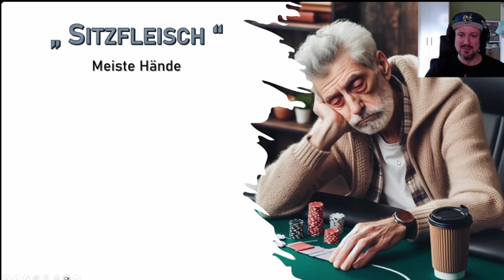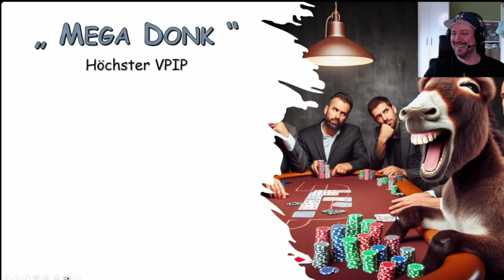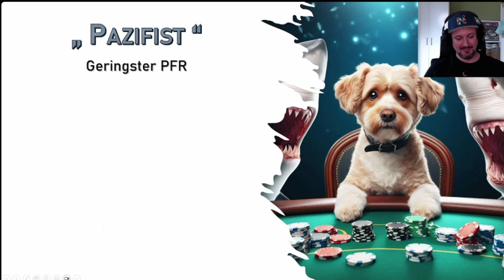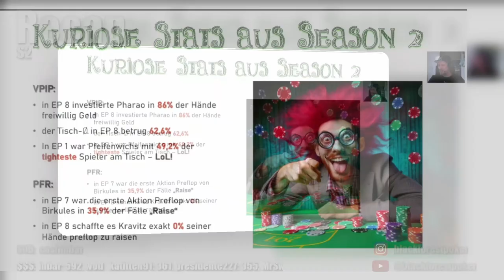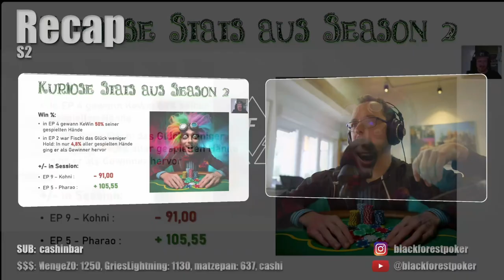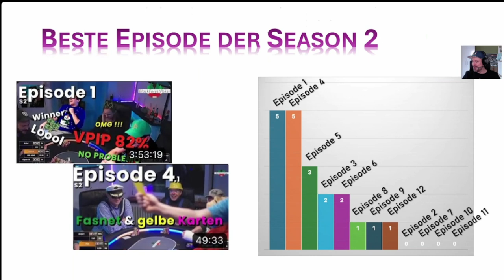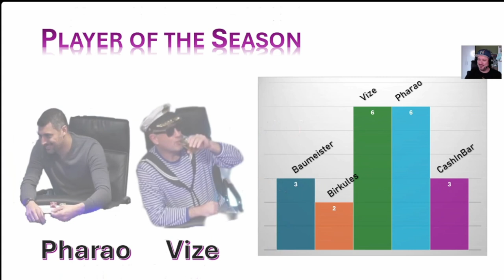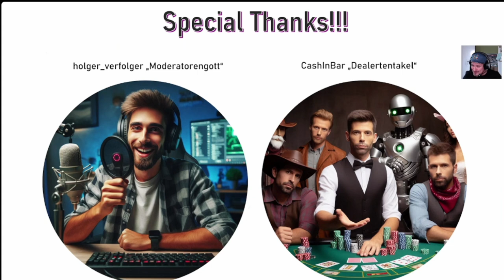ReCap - wir blicken zurück auf Staffel 2 || BFP HOME GAME || S2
🎬 Staffel 2 ReCap ▶️ KeWin und holger_verfolger ziehen ihr Fazit nach 12 spannenden Episoden und einer mega Staffel 2. Ranking, Stats, biggest Winner, biggest Looser, alles wir schonungslos besprochen. 😂

▶ Timestamps:

00:00:00 Start
00:11:00 most Hands
00:13:31 wenigste Hände
00:15:21 höchster VPIP
00:17:06 kleinster VPIP
00:19:12 höchster PFR
00:21:05 kleinster PFR
00:23:07 Best Win Rate
00:24:20 POW
00:25:14 Abgraser
00:27:17 Ablaicher
00:33:34 Beste Episode
00:34:45 Hand of the Season
00:37:58 Player of the Season
00:40:11 Outfit of the Season
00:47:36 Outtakes